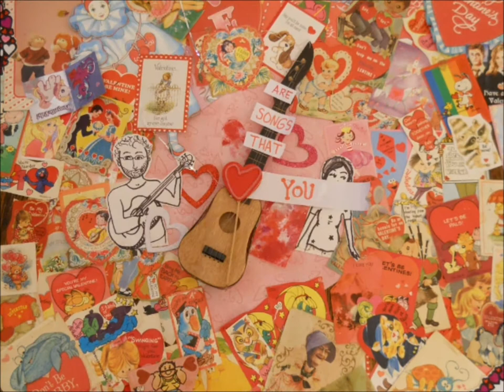Hearts & Hearts & Hearts From Nora & Gnoll (Happy Valentines Day To Our Prescious)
To all of our amazing fans on Valentines Day!!! You are the best fans any band could hope for! Thank you for dancing and singing along, thank you for sometimes buying stuff and/or paying a cover charge to hear us play music, thank you for watching our videos and showing them to other people, thank you for interacting with our internet presence and our real selves. Thanks for all the words of praise and hugs and clapping and liking and being our FRIENDS! thanks for making us smile by existing, by smiling too! You're special and we appreciate you. Please be our Valentine(s) and accept this video smooch from us both.